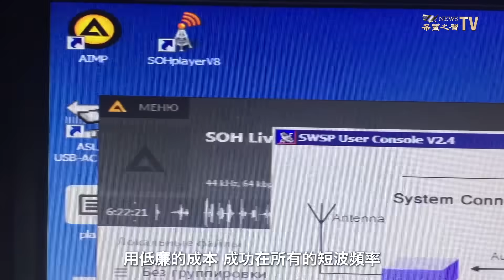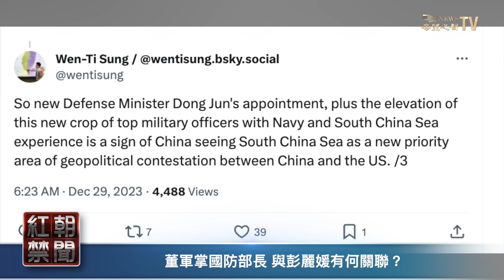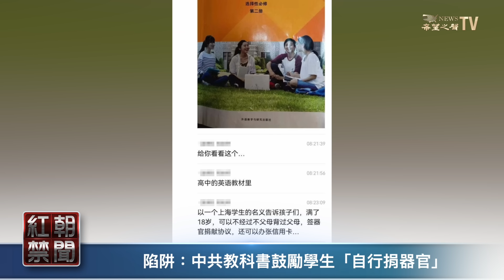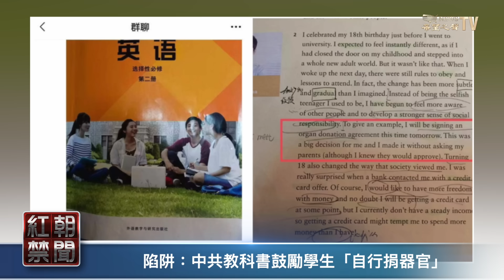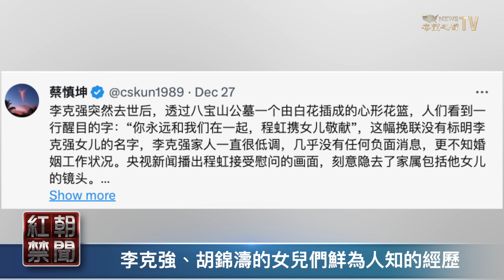新任國防部長董軍履歷藏玄機 彭麗媛距權鬥幕後要角 還有多遠？【紅朝禁聞】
歡迎大家了解希望之聲的故事，並考慮支持我們的事業。 🙏

我們也非常感激如果您能幫助我們，將這個連結分享給您的親朋好友。 🙏 您的每一次分享和支持，都對我們至關重要。

董軍 接任中共國防部長，外界因此關注 習近平 的夫人

內容提要：

02:24  董軍掌國防部長 與彭麗媛有何關聯？
05:29  陷阱：中共教科書鼓勵學生「自行捐器官」
09:26  賴清德：台灣主權獨立 台獨就是兩岸互不隸屬
11:56  李克強、胡錦濤的女兒們鮮為人知的經歷